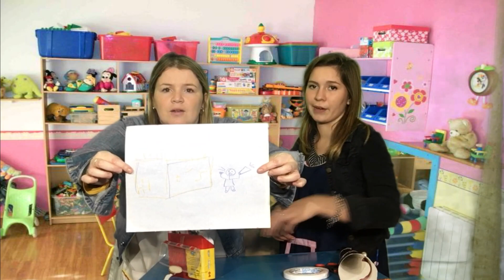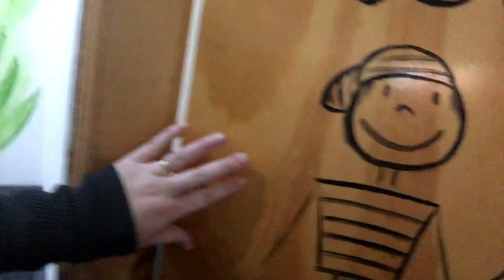I.C.C. Kids Escuela dominical #9 "La Casa del Alfarero"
HOLA!!
Nosotros somos I.C.C. Kids de la iglesia La Casa del Alfarero Tristan Suarez.
Hoy les traemos una  iniciativa  para llegar a los mas Pequeños de nuestras casas en medio de esta cuarentena y enseñarles el amor de Dios atreves de obras, juegos y canciones... Esperamos que les guste!!
COMUNICATE CON NOSOTROS AL: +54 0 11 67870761